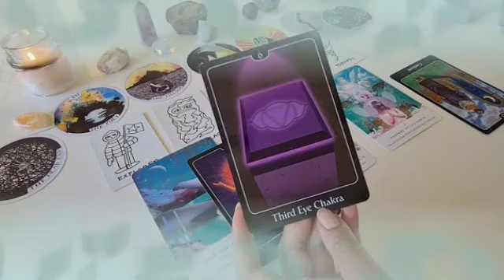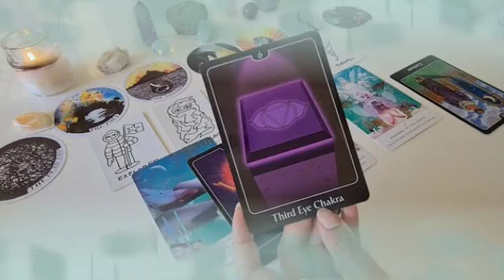برج الحمل من 7 إلى 14 نوفمبر 2024 ✔️ قراءة قوية جدا👌 أخيرا أمنيتك عزيزة تتحقق🤲إجهز لهذا شيء🙏